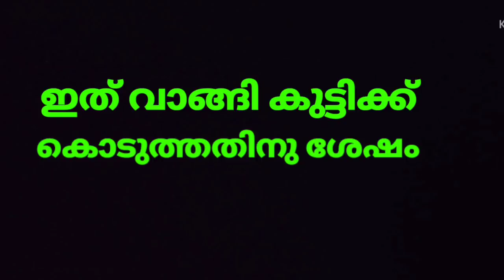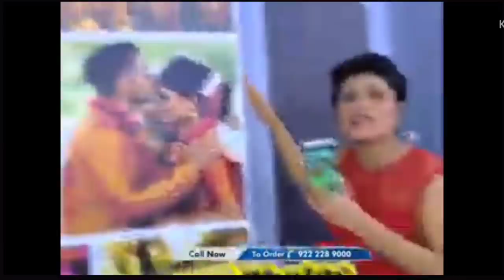Naaptol കൊണ | Naaptol Roasted | Part 5 | Crazy Dud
Naaptol Roasting
Naaptol Troll
Naaptol Roast Part 5
Helen Of Sparta Live
Helen Of Sparta Troll
TikTok Roasting